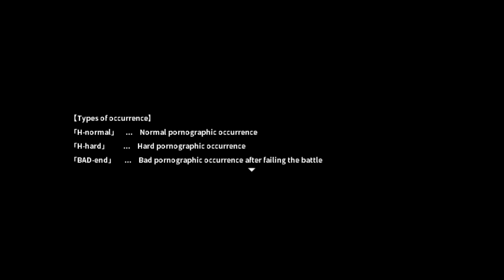King Exit / Ingles「RPG-H 」 ► +10+8 ◄ MG / MF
GamesPC , RPG , RPGparaPC Un game chido para entretenerse :3 disfruten la trama :3
Mega / Mediafire
MEGA:
PARTE 01:

Mediafire:
PARTE 01: